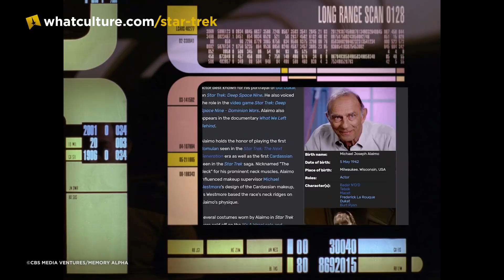10 Star Trek Actors Whose First Appearances You've Totally Forgotten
The... penultimate frontier?